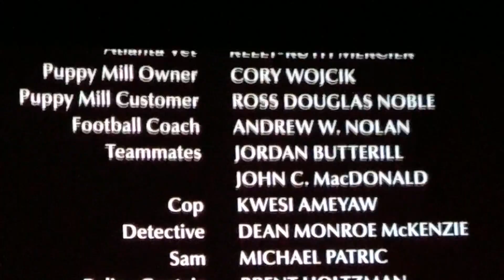The movie theater